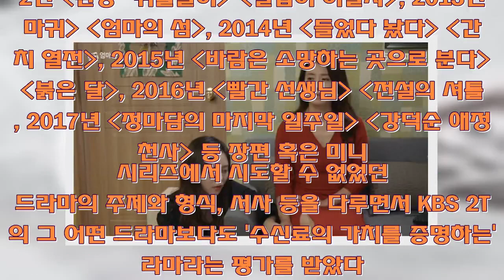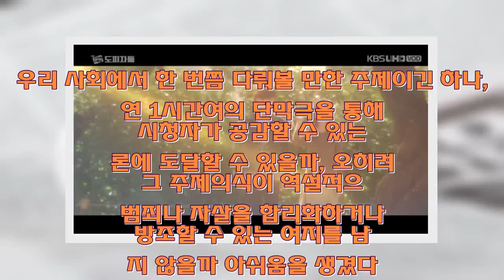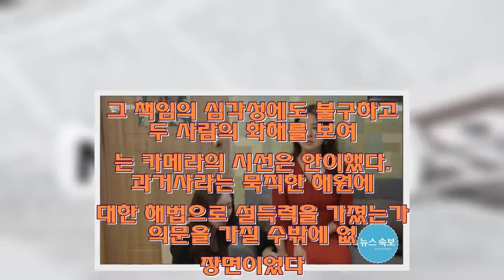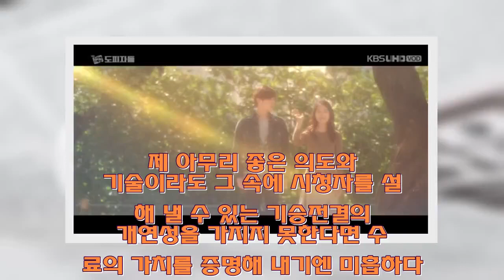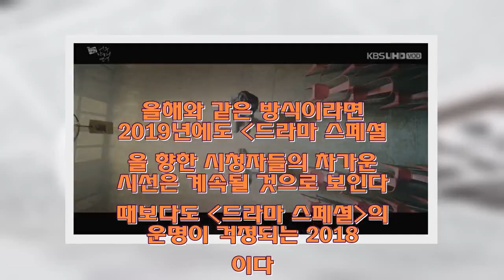세 번째 결혼하는 엄마 도발하는 딸이라니... 실망 - 뉴스 속보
KBS 2TV의 단막극의 시리즈는 유구하다. 1984년 드라마 게임(~1997)을 시작으로 테마 드라마(1997)  TV문학관(1998~2011)  금요극장(1987) 일요베스트(1999~2000) 드라마 시티(2000~2008)를 지나 2010년 드라마 스페셜로 정착한 이래 오늘에 이르렀다.

하지만 말이 정착이지시청률 지상주의'로 가득 찬 TV 시장에서 일부 단막극 애청자들만의 선택을 받는 드라마 스페셜의 운명은 애처로웠다. 토요일 밤과 일요일 밤 늦은 시간을 전전했으며연작'의 모색을 거쳐 2014년과 2015년에는 상반기-하반기로 나뉘어 27편, 15편을 방영했다. 이후 2016년부터 올해까지 해마다 10편의 작품을 드라마 스페셜 이름으로 방영했다.

그러나애처로운 운명'에 저항하는 드라마 스페셜의 방식은도전'이었다. 2010년 무서운 놈과 귀신과 나 위대한 계춘빈, 2011년 영덕 우먼스 씨름단 터미널, 2012년 환향-쥐불놀이 칼잡이 이발사, 2013년 마귀 엄마의 섬, 2014년 들었다 놨다 간서치 열전, 2015년 바람은 소망하는 곳으로 분다 붉은 달, 2016년 빨간 선생님 전설의 셔틀, 2017년 정마담의 마지막 일주일 강덕순 애정변천사 등 장편 혹은 미니 시리즈에서 시도할 수 없었던 드라마의 주제와 형식, 서사 등을 다루면서 KBS 2TV의 그 어떤 드라마보다도수신료의 가치를 증명하는' 드라마라는 평가를 받았다. 그리고 그런 의미에서 2018년 드라마 스페셜은 아쉽다.
올 한 해 젊은층을 중심으로 이른바 웹드(웹드라마)가 잔잔하게 인기를 끌었다. TV는 중장년층이 주고객인 올드미디어가 되어가는 반면, 바쁜 일상 속에서 틈틈이 즐길 수 있는 인터넷과 모바일은 젊은층의 사랑을 받으며 뉴미디어로서의 자리를 더욱 굳건히 하고 있다. 이런 상황에 맞는 드라마의 유통방식을 고민하다 나온 것이 웹드라마다. 기존 드라마와 달리 15분~30분 정도의 짧은 분량의 웹드라마는 네이버 등 웹사이트 등을 중심으로 활발하게 소비되고 있다. 이 중에는 퐁당퐁당 love(2015)처럼 지상파 TV로 역진출(MBC 편성)하는 성과를 만들어내기도 했다.

젊은층이 주 타깃인 만큼 이들 드라마는 대부분 젊은 남녀를 주인공으로 그들의 연애와 사회생활 속 이야기, 고민을 다뤄 공감을 얻고 있다. 이미 간서치 열전(2014)을 웹드라마 형식으로 방영한 바 있는 드라마스페셜은 2018년 시리즈에서는 젊은 층을 주 타깃으로 설정했는지 첫 작품 나의 흑역사 오답노트부터 닿을 듯 말듯까지 총 10편의 이야기 모두 젊은 남녀를 소재로 한 내용을 방영했다. 심지어 엄마의 세 번째 결혼처럼 모녀간의 갈등조차도 그 초점을 딸과 딸이 도발한 연애 사건에 둔 채 이야기를 전개했다.

당연히 2018년 시리즈에서는 사도세자를 다른 시각에서 접근한 붉은 달(2015)이나 파발꾼을 역사의 주인공으로 내세운 마귀(2013)같은새로운 시각의 사극'은 찾아볼 수 없었다. 또 스릴러 형식으로 해체된 가족 관계를 다룬 엄마의 섬(2013)이나 노인 누아르 아리동 라스트 카우보이(2010), 지역 정치 장기판의 졸이 되어버린 소시민의 해프닝을 다룬서경시 체육회 구조조정 스토리(2011) 같은 신선한 소재와 형식의 이야기는 비집고 들어갈 틈이 없었다.
올 한 해 KBS 2TV 드라마들은 좋은 성적을 내지 못했다. 하지만 그부진'의 이유를 그저 시청률 면에서만 질타하는 건 결과론적이다. 시청률은 부진했지만 호러와 로코의 조합을 시도했던 러블리 호러블리나, 귀신이 된 탐정의 수사극 오늘의 탐정, 하우스 핼퍼를 매개로 한 당신의 하우스 헬퍼 등 신선하고 실험적인 시도조차 묻혀서는 안 될 일이다. 시청률을 중심으로 드라마를 평가한다면 최근 미니시리즈로 귀환하고 있는 김순옥, 문영남 등 이른바막장' 장르 등이 대안이 될 수밖에 없다.

오히려 문제는 비슷한 시기에 나온, 토속 신앙과 엑소시즘의 콜라보인 OCN 장르물 손 the guest가 올해의 드라마로 주목받고 있는 것과 달리 러블리 호러블리나 오늘의 탐정 등이 출연진의 호연에도 불구하고 쓸쓸히 퇴장해야만 했단 사실이다. 두 드라마는 애초 시도했던 장르적 특성이나 주제 의식을 스스로 휘발한 채 쓸쓸히 사라졌는데, 이런 결과가 나온 데는 어설프고 안이한 완성도가 한 몫 했다. 그리고 안타깝게도 이 어설픈 완성도는 드라마 스페셜 시리즈에서도 이어지고 만다.

2017년30회 TV 드라마 단막극 공모전'에서 최우수 작품으로 선정된 나의 흑역사 오답노트(황승기 연출, 배수영 극본)가 연 서막은 산뜻했다. 수능 출제 의원으로 연수원에 입소한 도도혜(전소민 분)가 감금이나 다름없는 그곳에서 첫사랑, 전남편과 엮이며 다시 한 번흑역사'를 재연하는 기발한 설정의로코'다.
올 한 해 드라마 스페셜 중 가장 대중적으로 사랑받은 작품이지만 솔직하고 발랄하다 못해 때론 지나친 도도혜의 캐릭터나 전남편, 첫사랑 캐릭터는 수능 출제 연수원이라는 배경의 신선함과 달리 전형성을 벗어나지 못했다. 나의 흑역사 오답노트는 이야기하고자 하는 바나, 전개, 연기 모든 면에서 모자람 없는 작품이었지만,공모전 최우수 작품'이라는 기준으로 봤을 땐 평범하다는 느낌을 지울 수 없었다.

그럼에도 특별하게 단점이 두드러지지 않는 나의 흑역사 오답노트와 달리 자신의 이해를 관철하기 위해방관'하는 현대인들의 딜레마를 다룬 잊혀진 계절(김민태 연출, 김성준 극본)이나, 자살 문제를 다룬 도피자들(유영은 연출, 백소연 극본)의 경우, 작품이 다루는 주제 의식에 있어 논란의 여지를 남긴다. 우리 사회에서 한 번쯤 다뤄볼 만한 주제이긴 하나, 과연 1시간여의 단막극을 통해 시청자가 공감할 수 있는 결론에 도달할 수 있을까, 오히려 그 주제의식이 역설적으로 범죄나 자살을 합리화하거나 방조할 수 있는 여지를 남기지 않을까 아쉬움을 생겼다.

또한 남녀간 사랑과 이별을 통해 시대적 공감을 얻으려 했던 너무 한 낮의